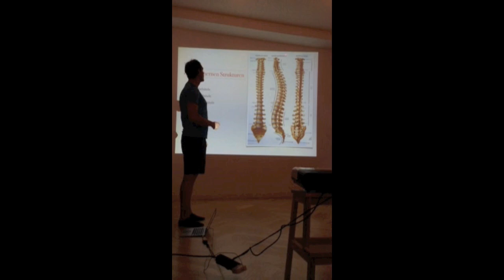Kanaltrailer | Das bin ich | Yoga Travel Inspiration | Mady Morrison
ich bin Mady Morrison, zertifizierte Yogalehrerin (bekannt aus dem Women´s Health Magazin) und freue mich, dass ihr auf meinem Youtube-Kanal gelandet sein!
Hier teile ich mit euch vor allem eins – meine größte Leidenschaft - YOGA!

Yoga begleitet mich schon seit über 10 Jahren und hat mir in den verschiedensten Bereichen und Phasen meines Lebens geholfen! Neben den Körperlichen Benefits (Muskelaufbau, Balance, Fettabbau (je nach Yogastil)) bin ich achtsamer und vor allem zufriedener geworden. Ich bin super ausgeglichen, glücklich und habe immer ein Strahlen im Gesicht!
Diese Freude und Leidenschaft möchte ich an euch weitergeben!
Ich liebe was ich tue und freue mich Yoga hier auf Youtube für ALLE zugänglich zu machen!

Neben regelmäßigen Yogasequenzen, findet ihr Erklärungs Videos zu einzelnen Yogahaltungen, sowie Vlogs von Yogaevents, die ich unterrichte oder Besuche.

Ich erkläre sehr detailliert und präzise, aber vor allem leicht und verständlich, sodass jeder (auch Anfänger und Neueinsteiger) gut folgen können!

Ihr findet sowohl Yogasequenzen für Anfänger, aber natürlich auch schnellere Einheiten für Fortgeschrittene.

Ich bin wie ich bin, stets authentisch und ehrlich, und scherze auch gern mal etwas rum :-))) Der Spaß steht für mich beim Yoga an oberster Stelle. Der Rest kommt von ganz allein.

Nehmt euch gern ein wenig Zeit und schaut euch auf meinem Kanal um.
Wenn ihr Fragen oder Wünsche habt, schreibt mir gern.

Tägliche Inspiration in Sachen Yoga, Ernährung & Lifestyle findet ihr übrigens auf meinem Instagram Channel

Auf meiner Webseite findet ihr alle Informationen zu meinen offenen Stunden in Berlin und Potsdam, sowie News rund um Personal Yoga Training, SUP Yoga, Retreats und natürlich auch meinen Blog.

Alles Liebe!
Deine Mady.

Gemafree Music:
Otis McDonald - Suddenly
Pogo - Lost